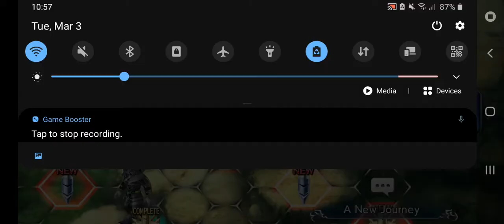DFFOO GL - Lulu LC Pt. 14 Chaos Boss 0 turn (92 turns | 660,032 score)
This is a run team of Garland, Tifa, Yshtola with Aranea support and Brothers summon. Delaying the boss' turn helped a lot in avoiding its massive damage and delay to the party. Just use their skills effectively and efficiently. Enjoy!